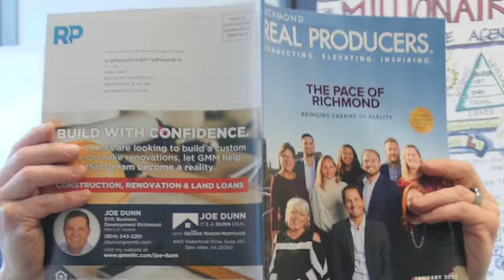4 Ways Agents Can Find Opportunities with The Pace